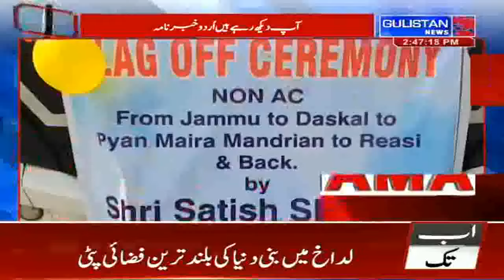National Urdu News||Gulistan News||2:30 pm